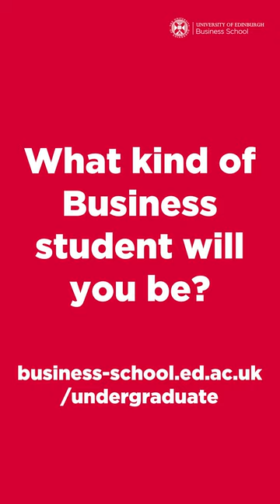What makes a good business student?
👋 Tomorrow we open our doors to prospective students for Undergraduate Open Day at the University of Edinburgh! So, we thought we'd ask our current undergraduates what they think makes a "good" BusinessStudent.